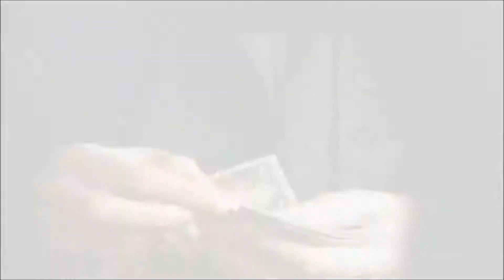Boardwalk Empire: A Final Farewell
This video practically made itself. It's creepy how much. I hope this tribute appeases the spirits and the fans. Music by Sir Sly. More on my blog (including a review of the show) at Kerosene13.Blogspot.Com

*** This video is not and will never be monetized by me.
*** For fun, not profit.